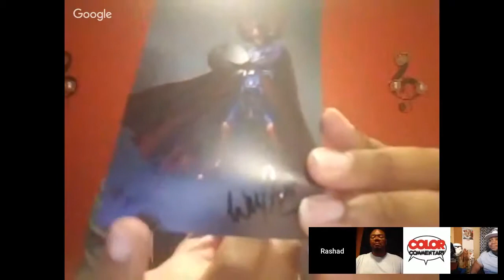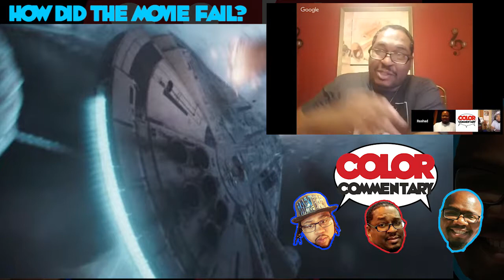Watch Us Do Our Solo While Reviewing...Err...Star Wars: Solo - (spoilers)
Is this movie worse than expected, or better than people say?  Listen to our opinion and no one else's as we review Star Wars: Solo.